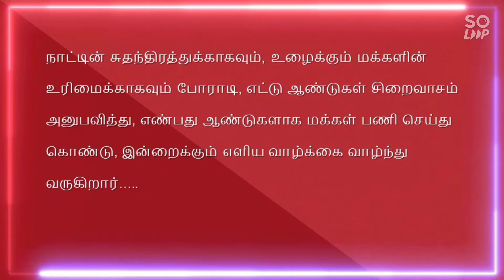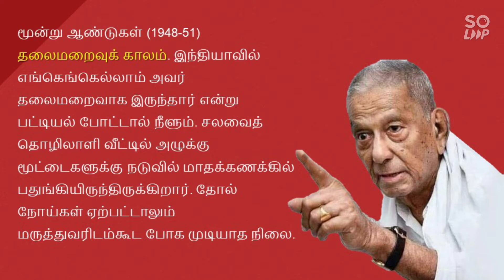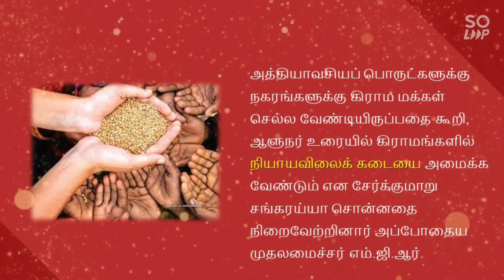N. Sankariah is one of India's last living freedom fighters/let's know to unknow thing/Story Diaries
N. Sankariah is one of India's last living freedom fighters. During this time he started participating in the freedom struggle of India. He was first arrested in 1941 when he was a final year student of the American ...